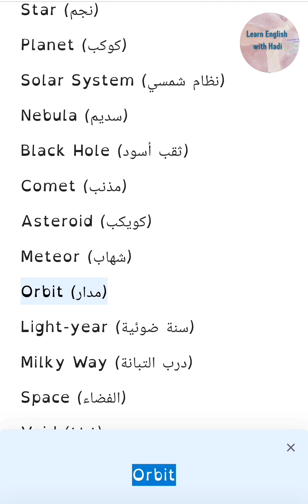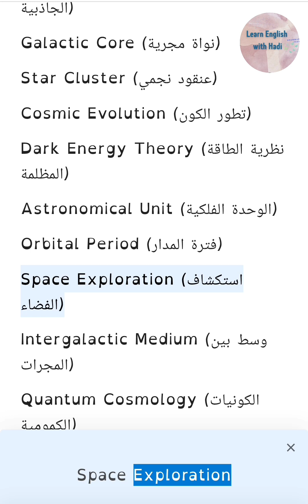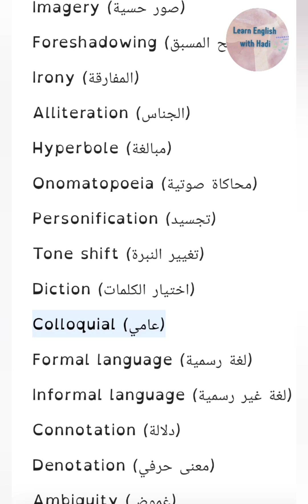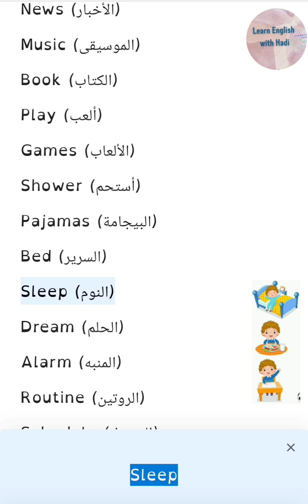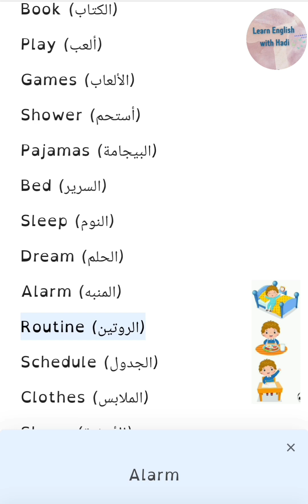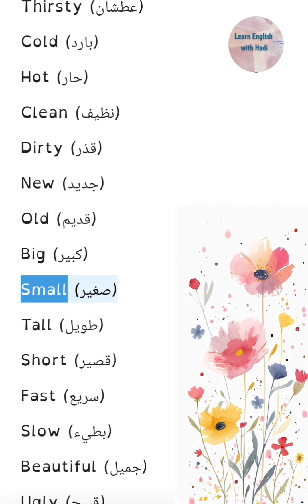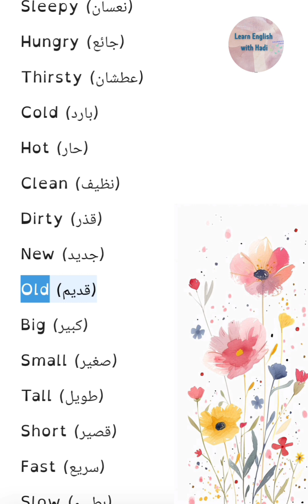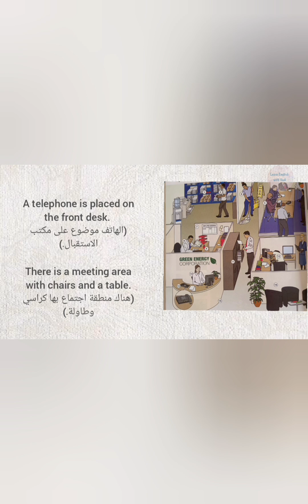تعلم كلمات إنجليزية جديدة: مجموعة واسعة من المفردات مع النطق والترجمة